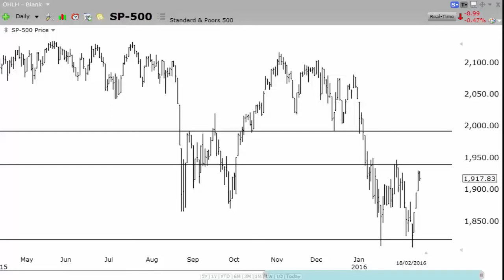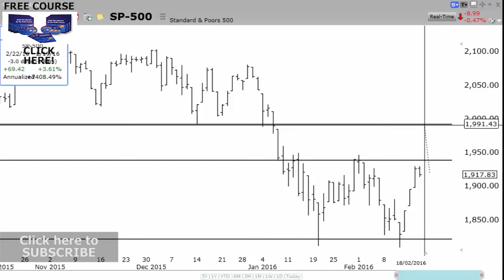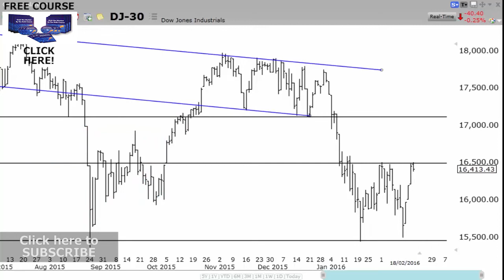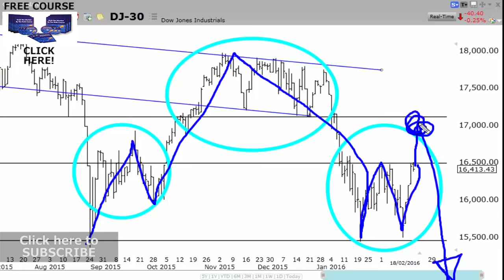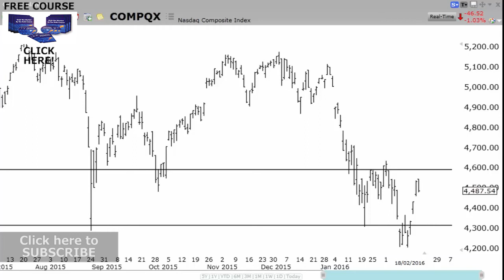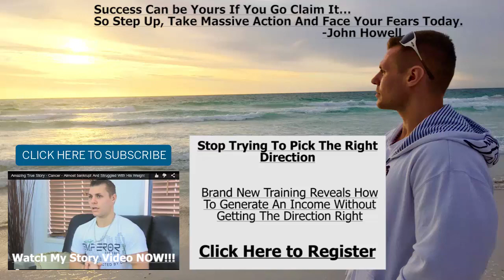I Think The Market Wants More Updside